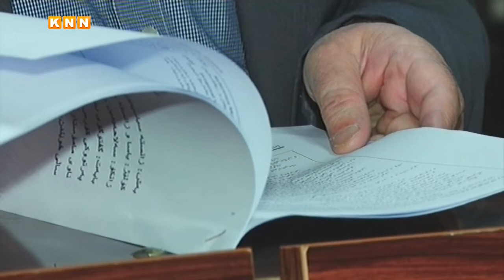هەولێر؛ 37 ساڵە زەوی بۆ كەمپی زانكۆی سەڵاحەدین دابینكراوە بەڵام تا ئێستا دروست نەكراوە